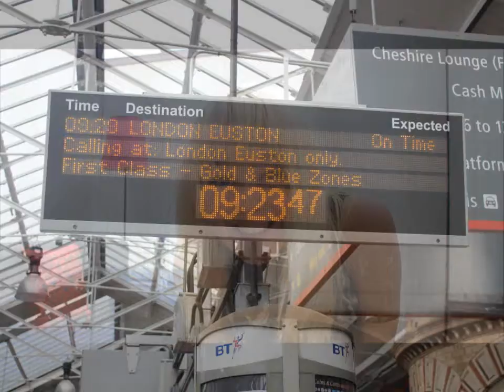My First Trip To London!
*SORRY GUYS, DUE TO COPYRIGHT REASONS, MY VIDEO HAS BEEN MADE MUTE - But as least now you can play your own music along to it? ;) *
Today I went to London for the first time! We went on the train... I got travel sick... We then went on the underground... I got squashed... Visited the V&A Museum and looked at the new ballgown exhibition... Went back on the underground... Got squashed again... Went shopping around London... Got on the WRONG underground train... Got on thr RIGHT underground train... And then got the train home! Overall, I had a great day, and I really want to go back and just explore the rest of the city! I hope you enjoy my little video of my day! Much love, Sam Lyon :) x